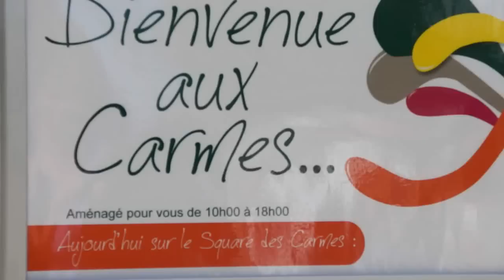Aux Carmes... dernier jour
Une dernière carte postale d' "Aux Carmes..." Mistral gagnant" par Marion